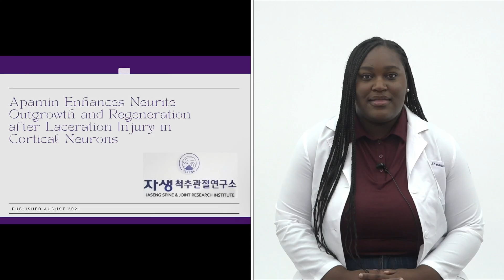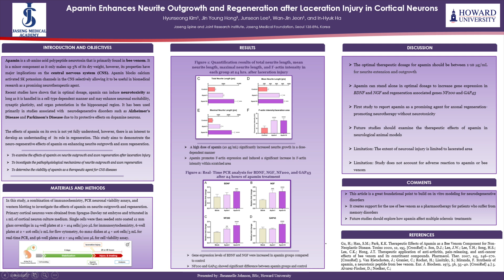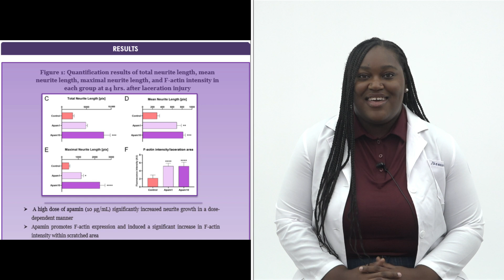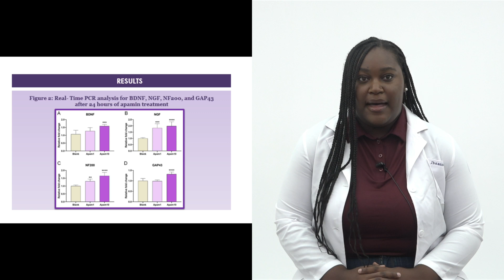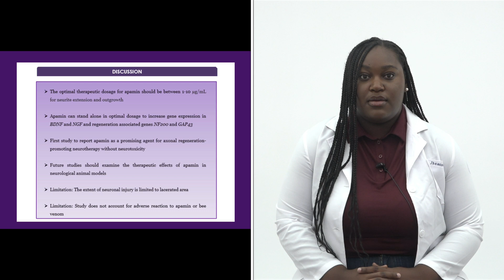2023 JASENG Research Challenge_Jheannelle Johnson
In 2023 Jaseng Medical Academy Internship students will compete in the research poster presentation challenge to win a total of $1,000.

Two students will be selected for the following awards.

Most Popular Award: US $500
This award will be presented to the video with the most views (1 point), comments (3 points), and likes (5 points). To ensure fairness, the total points will be calculated on the 100th day after the video is posted on the Jaseng Hospital of Korean Medicine YouTube channel. Students are encouraged to share their videos with family, friends, and colleagues to increase their chances of winning.

The Best Poster Award: US $500
A panel of judges at Jaseng Hospital of Korean Medicine will select the best poster presentation based on clarity, creativity, and originality.

PRESENTER
Jheannelle Johnson, Howard University

RESEARCH TITLE
Apamin Enhances Neurite Outgrowth and Regeneration after Laceration Injury in Cortical Neurons